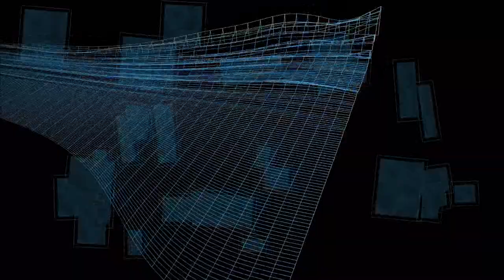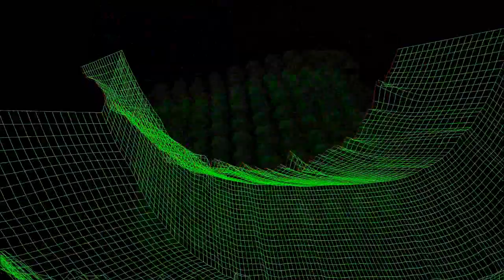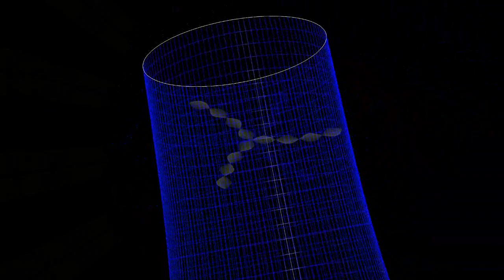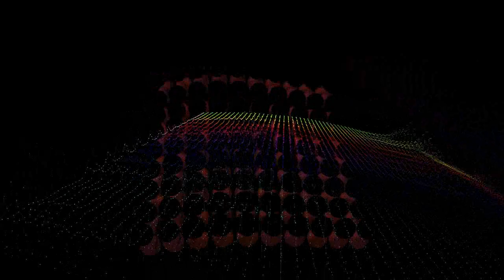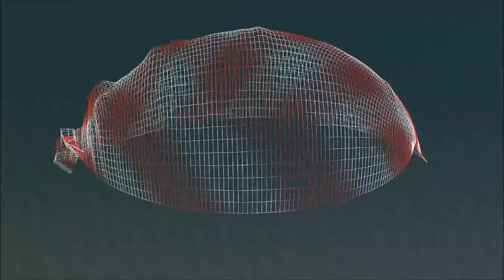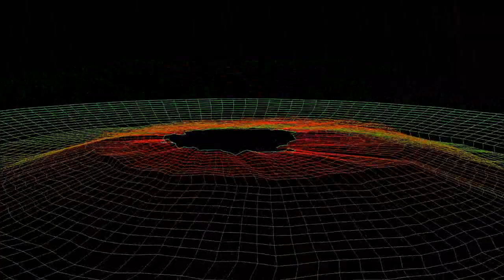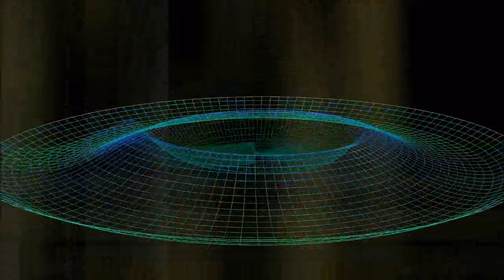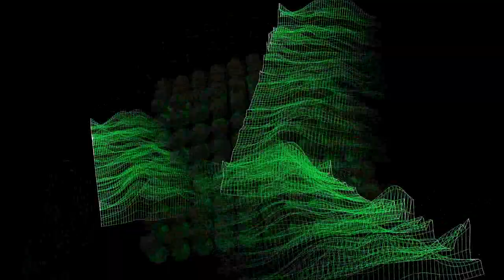Traps N Trees (electric Forest Dj Solo set 2012)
Ill Track Yo check it
RDD: Rf1eYSaZXXu3RB7Hab3uYg1PT5dznkTEVU

LTC: LPW46bXJo9UYCwPR8cuPCScFBkzfPSvsHa

DOGE: DT9bYG5XuYhAacHpREt3iVNgCo2VqnHeWh

BTC: 18YkWbASi4GnXJfcVmPFMXKVghiyhghHXF

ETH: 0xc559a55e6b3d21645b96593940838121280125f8